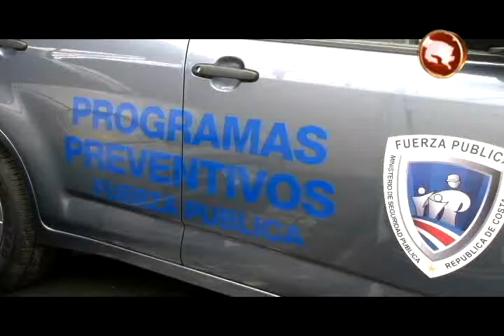Los programas preventivos de la Fuerza Pública continúan trabajando en Pérez Zeledón